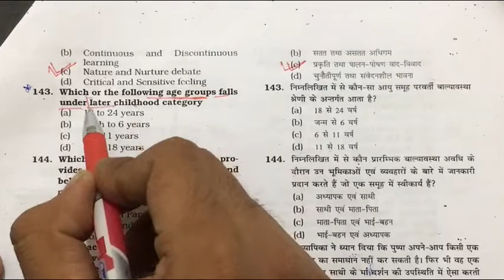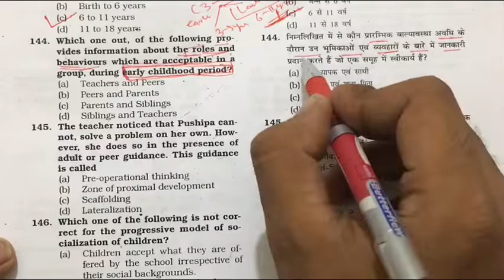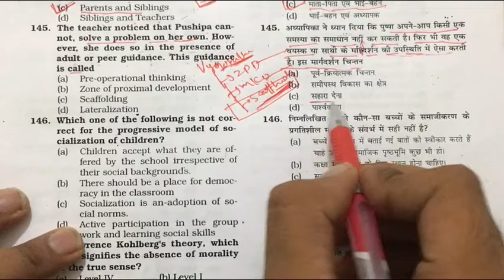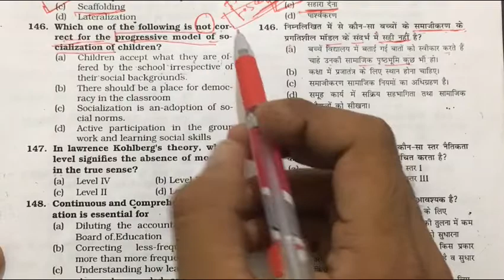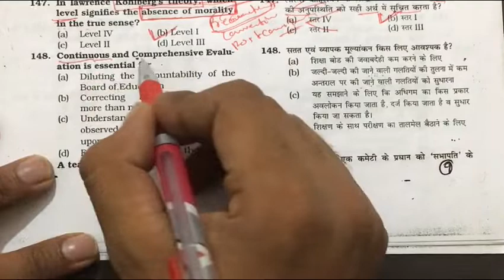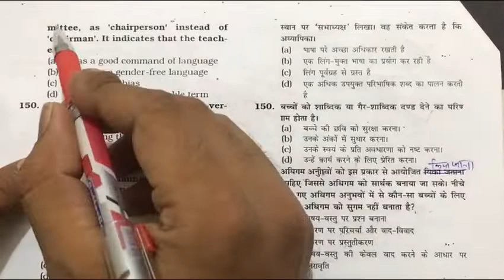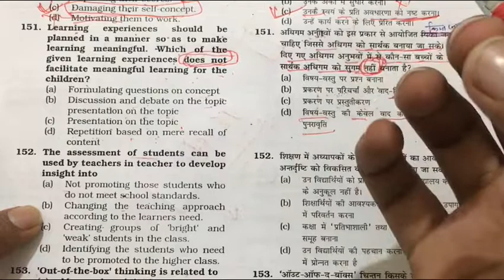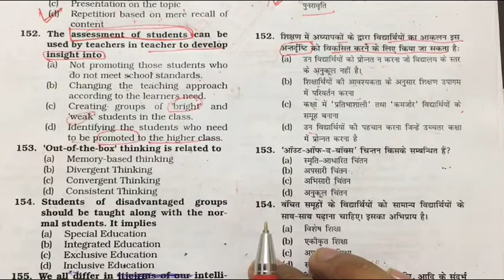200 Previous and best Questions for CTET DSSSB KVS UPTET HTET |Child development & Pedagogy| Part 13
In this video we discussed about important question for various exams such as CTET, KVS, NVS, DSSSB, UP TET, PTET, HTET etc.